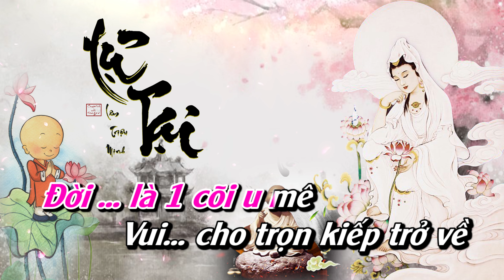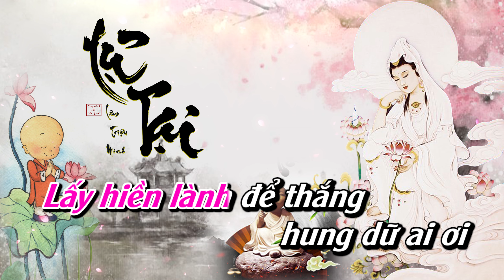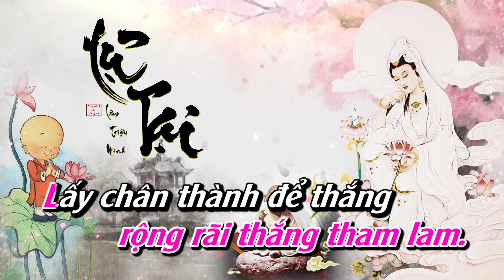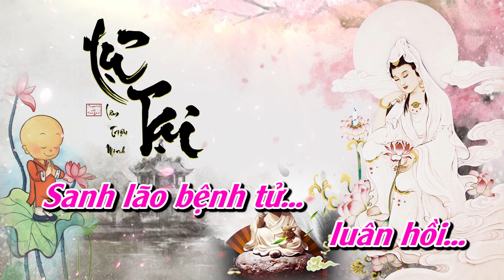Tự Tại Karaoke - Lâm Triệu Minh || Nhạc Phật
️🎼 Ca Khúc : Tự Tại
🎼 Sáng Tác : Lâm Triệu Minh
️🎼 Ca Sĩ : LÂM TRIỆU MINH
Welcome to Lâm Triệu Minh Channel !!!